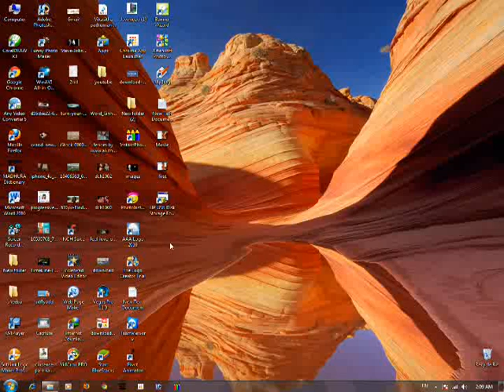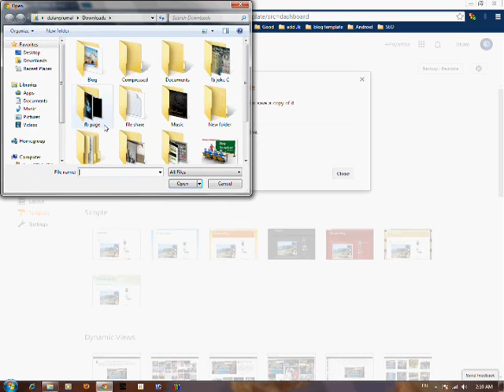how to add new template in blogger